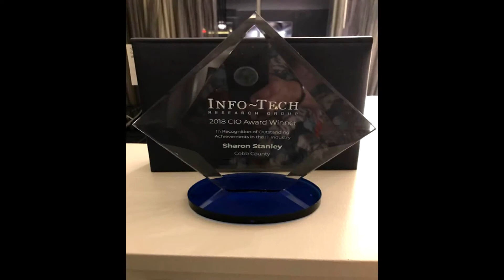Cobb County Chairman Mike Boyce update - 11/09/18